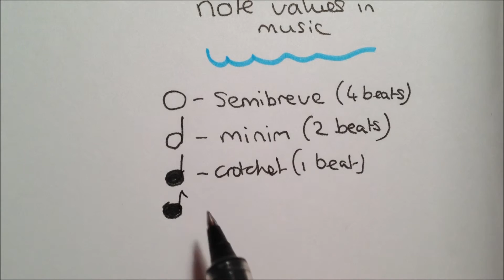Note Values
A very quick video on the most common notes that are used in music and their values.